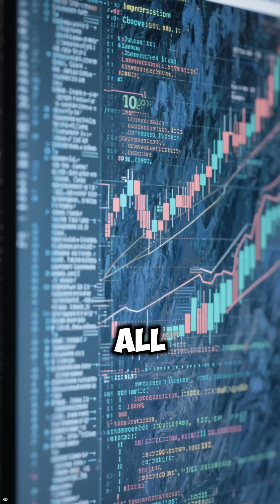The Algorithm That Controls the New York Stock Exchange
On May 6, 2010, the U.S. market suffered the infamous “Flash Crash” — triggered by high-speed trading algorithms that overpowered human traders. This short explains the real systems and real code that control most trades on the New York Stock Exchange today.